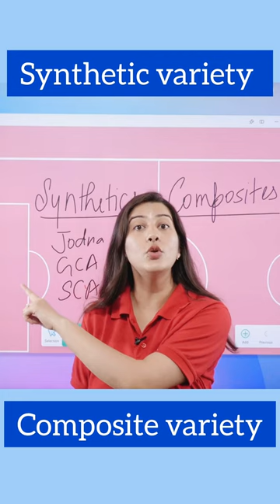Synthetic and Composite variety- Explained by Pratibha Ma'am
👉10:00 AM - 10:30 AM - Agriculture Current Affairs Class By Sandeep Sir
👉10:30 AM - 11:00 AM - Sankalp - General Agriculture Class By Sandeep Sir
👉11:00 AM - 11:30 AM - Subject Wise Class
👉11:30 AM - 12:00 PM - NABARD Grade A ARD Class
👉12:00 PM - 12:30 PM - MP RAEO Class
👉12:30 PM - 1:00 PM - FSSAI Assistant, CFSO/TO & State FSO Class

👉4:00 PM - 5:00 PM - Manthan Class by Sudhanshu Sir
👉6:00 PM - 7:00 PM - Udaan Class By Pratibha Ma'am
👉8:00 PM - 8:30 PM - Aagaaz Class By Akash Sir